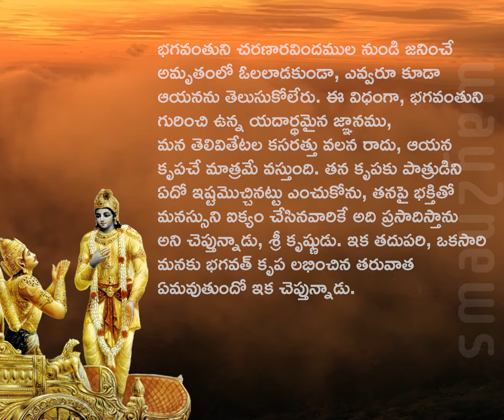దశమోధ్యాయం విభూతి యోగము శ్లోకం 10 || WAY2NEWS